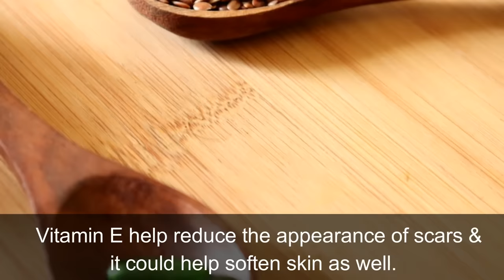Apply Vitamin E Serum & Flaxseed Gel on Face daily to remove WRINKLES, Dark spots & Get Glass Skin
Vitamin e oil with flaxseed gel on skin removes dark spots and give you glowing skin. get crystal clear flawless and spotless skin.

Beauty recipes wild turmeric